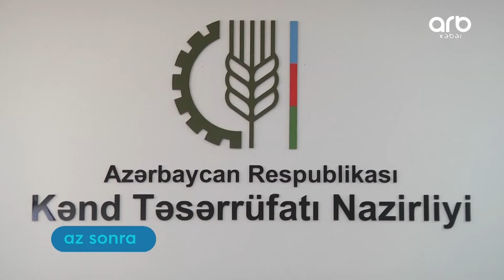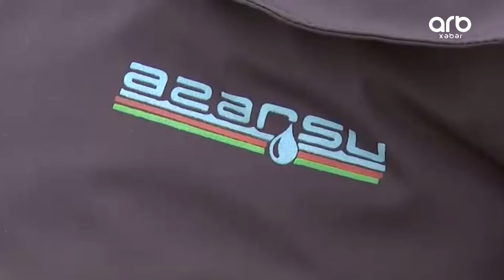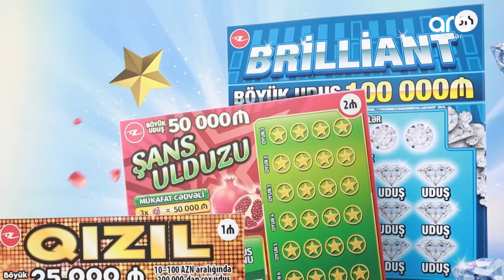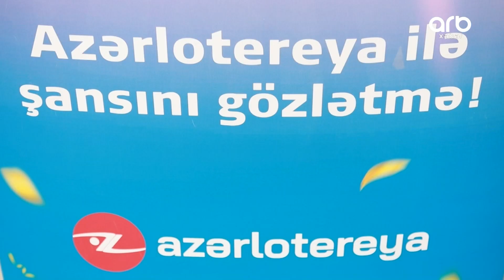ARB Xəbər (13.01.22) - Tam hissə